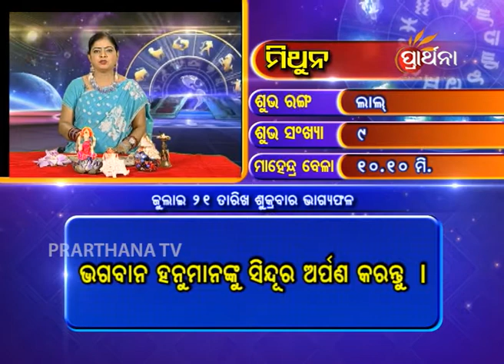Gemini Mithuna 21st july